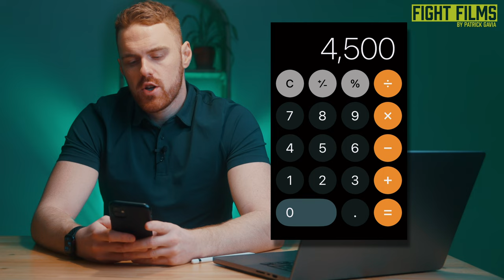How Glover Teixeira Illegally Escaped to the USA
UFC champ Glover Teixeira was willing to do anything to fulfill his dream of a better life in the US. He endure weeks of extreme climate and terrain conditions, but that wasn't even the most dangerous part. In the end, he learned the hard way that greedy strangers are a migrant's biggest threat.
MB01UYZXNYYBGZR